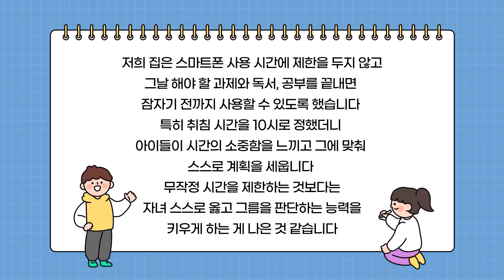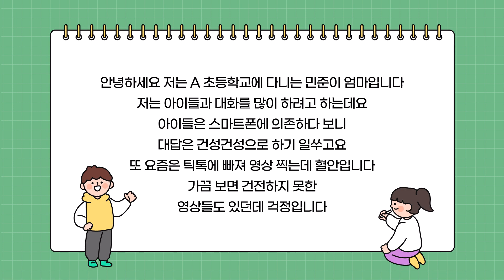[현명한 자녀교육 솔루션] 스마트 금쪽 상담소